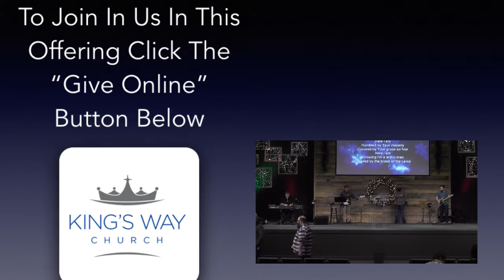School of the Spirit: Living in Line with the Word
Watch & Enjoy this awesome night of teaching and exhortation as James Rodgers and Paige "Honey" Jackson share on what it looks like for our life to line up with the Word as we become the Word to the World around us!

Be blessed, strengthened and encouraged!

Join us for one of our upcoming services in person or online!
Physical Location:
King's Way Church
4445 Crescent Road
Birmingham, AL 35210